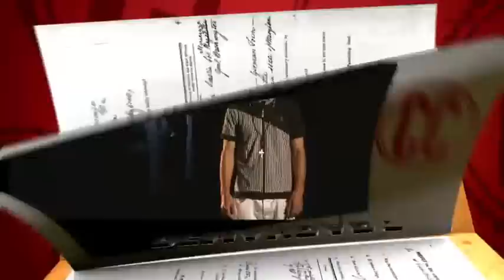Engaño con consecuencias #684 (1 3) Caso Cerrado